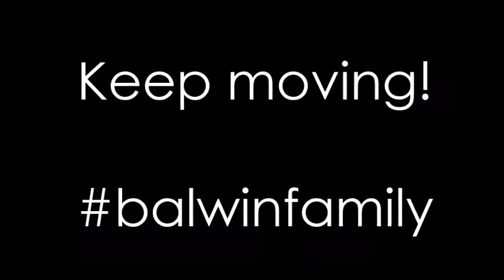Balwin School - Move Your Body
balwinfamily, we know it's hard to keep on moving, but we know you can do your best during these weird times. You've got this.

Here is your staff moving at home.

We miss you all. Keep on moving!